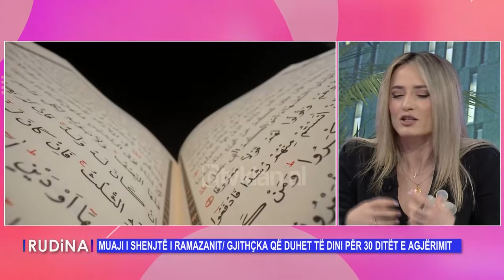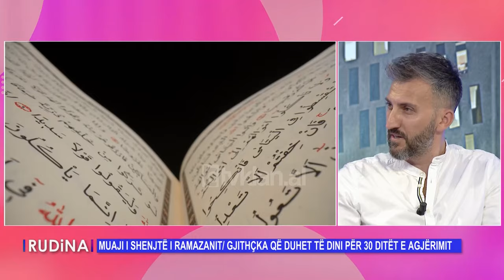Rudina - Pluhuri afrikan mbulon Tiranën/ Si shpjegohet ky fenomen?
Prej mëngjesit të sotëm, Tirana është mbuluar nga pluhuri afrikan duke shkaktuar
njëkohësisht edhe temperatura të larta.Këto grimca të pluhurit saharian, siç shpjegojnë ekspertët, kanë përqëndrim të lartë që prodhon fenomenin me të cilin sot janë përballur qytetarët e kryeqytetit
Lidhje skype me Anira Gjoni

Do të vijojmë të flasim për Muajin e Shenjtë të Ramazanit, këtë ngjarje të bësimtarëve
muslimane ku qindra e miliona njerëz në të gjithë botën dhe në Shqiperi prej disa ditësh, kanë
nisur agjërimin. Këtë vit ka nisur më 11 mars-9 prill)
Muaji i Ramazanit është një muaj mjaft i rëndësishëm për besimtarët muslimanë, të cilët në
shenjë respekti për krijuesin kryejnë ritualin e agjërimit.  Ky muaj i shenjtë i agjërimit, i
kushtohet lutjes, meditimit dhe vetëdisiplinës.
Te ftuar:
Glidona Daci
Fatime Stojku
Dorian Meta